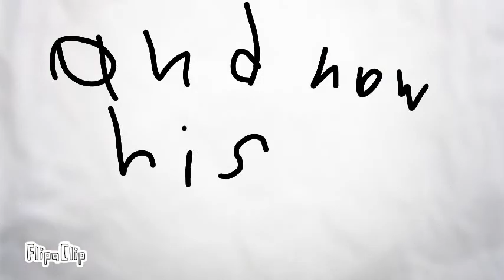Ty's new OC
Yup he's a wolf now!